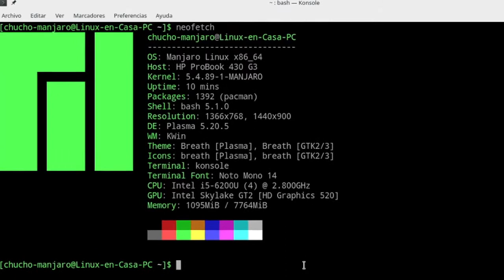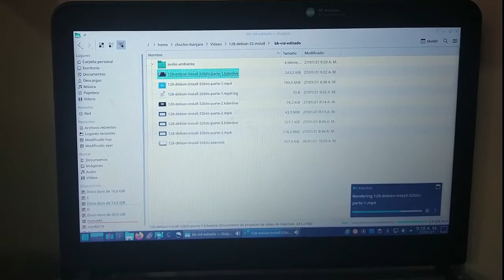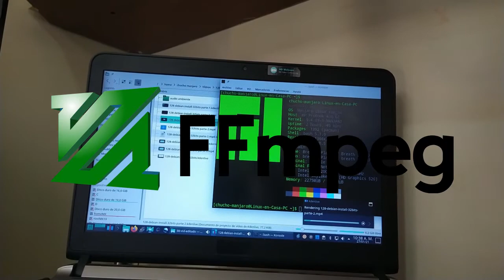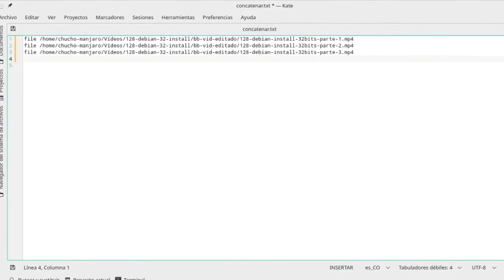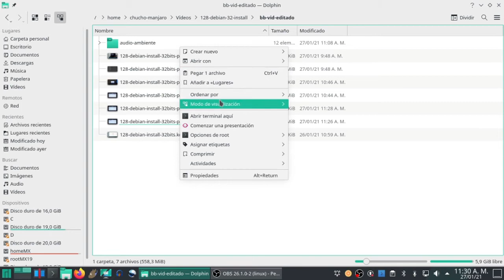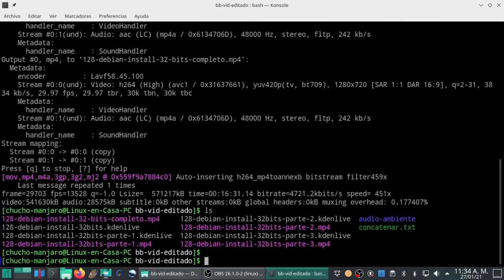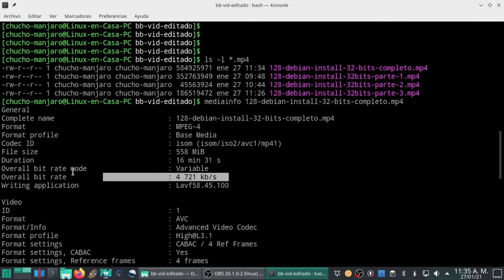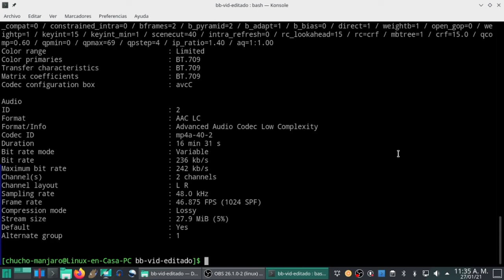Como UNIR VIDEOS SIN PERDER CALIDAD [en Linux con FFmpeg] [V131]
La edición de video es una tarea que consume muchos recursos (Procesador, RAM, GPU).  En este video muestro como unir o juntar varios videos en un solo video MP4 sin perder calidad ni tener que volver a "renderizar"o "recodificar", lo que me ahorra tiempo y adicional se hace en un PC relativamente modesto de recursos.
El procedimiento se hace en el Sistema Operativo Manjaro GNU/Linux utilizando el programa FFmpeg por linea de comandos pero es válido para cualquier distribución de GNU/Linux.